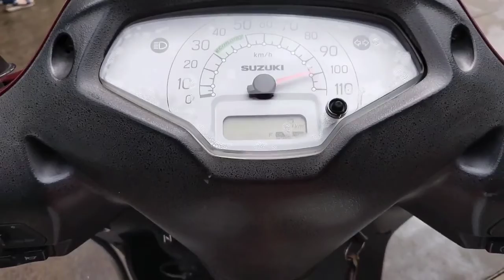Babu dog ko gadi per baithane nahin de raha hai 🤣😅// dog bike //